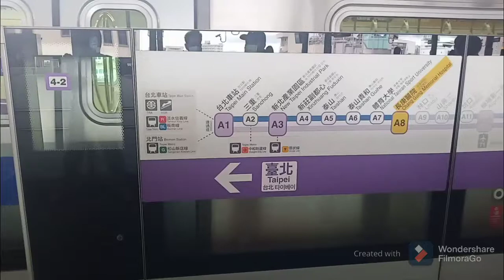PASAR SERBA MURAH DI NEW TAIPEI METROPOLITAN PARK TEPATNYA DI SANCHONG-TAIWAN😉